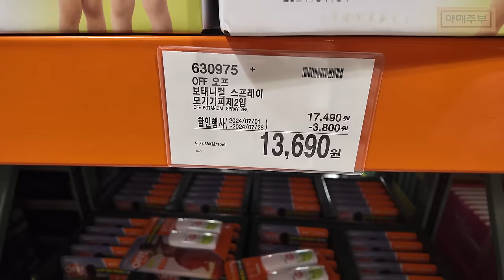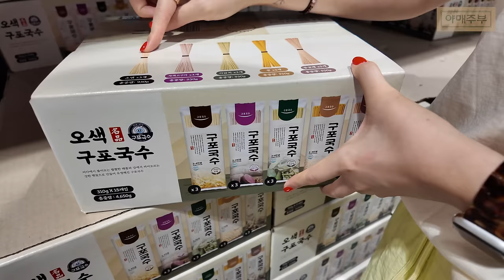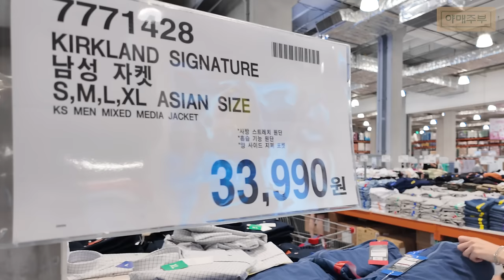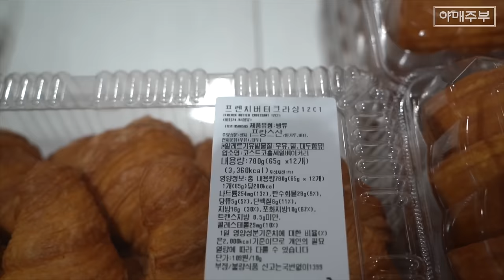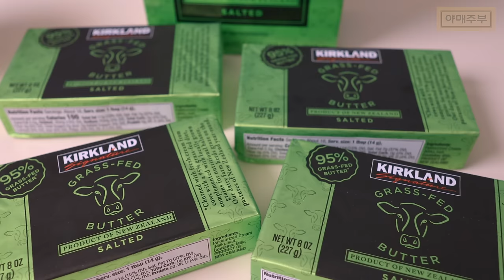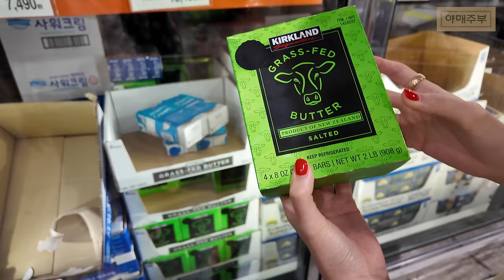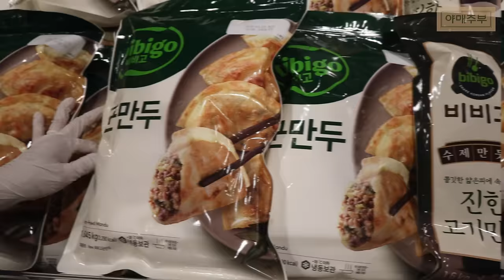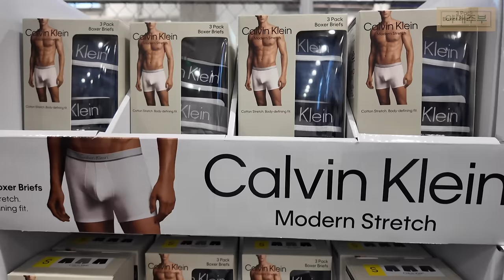✨코스트코 I 8월 신상 쇼핑 BEST! 리스트 10가지 💖🛒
• 🍞 신선한 베이커리 아이템: 코스트코에서 판매하는 다양한 베이커리 아이템에 대한 상세 리뷰,
   각 제품의 인기도와 독특한 특징 소개.
 • 🦟 모기 기피제: 매우 효과적인 모기 기피제 소개, 오래 지속되는 보호 효과 강조.
 • 🛌 쿨링 선풍기: 여름에 적합한 다양한 종류의 쿨링 선풍기 논의, 숙면을 돕는 기능 강조.
 • 🍝 다양한 국수: 자색고구마, 시금치 등 다양한 재료로 만든 컬러 국수 옵션.
 • 🥜 천연 버터: 천연 버터 제품에 대한 정보, 가성비 좋은 커클랜드 제품 설명

 • 6990원: 대추 가격, 중동에서 주식처럼 먹는 고급 대추를 저렴하게 판매하는 점 강조.
 • 16990원: 뉴질랜드산 천연 버터 가격, 풀을 먹여 키운 소에서 짜낸 우유로 만든 고품질 버터.

탐구 질문
 1. 왜 코스트코의 베이커리 제품이 인기가 많을까요?
 2. 모기 기피제가 여름철에 필수적인 이유는 무엇일까요?
 3. 천연 버터와 일반 버터의 차이점은 무엇인가요? (E1 질문 입력)

물비빔국수 4인분 기준

오색소면
양념장만들기
고운고춧가루, 굵은 고춧가루 T 1.5
고추장 T2
식초 T4~5 취향껏
화이트발사믹 T2
설탕 T1
소금 T1
맛간장 T1
배음료 300ml
참기름 T3
통깨 T3
후추 취향껏

OCIC FILM
비지니스 상담
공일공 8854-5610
오성민 감독
오감독의 또다른 채널도 구경하세요.